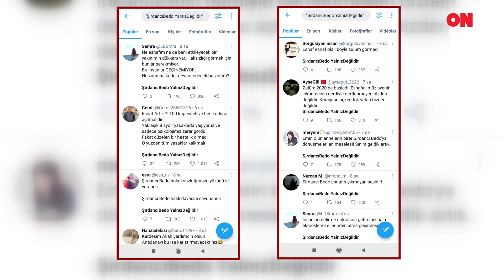ŞIRDANCI BEDO OLAYI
Adana’da Şırdancı BEDO olayının perde arkası.